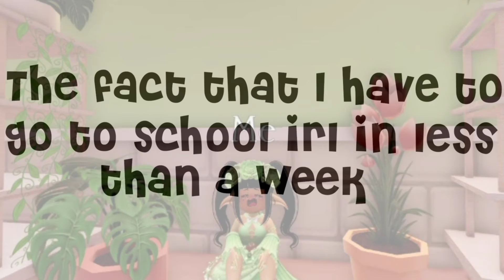Bro who got you crying like that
So sadly my school is starting so I won't be able to post a lot but I will at least post once a week! And thank you so much for your support, I love you guys Byeeeeeeeeee